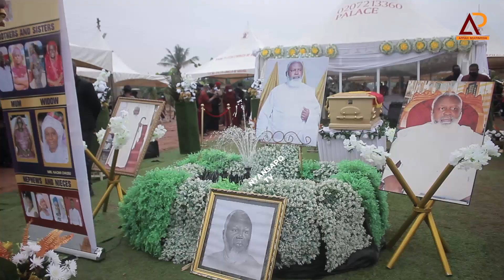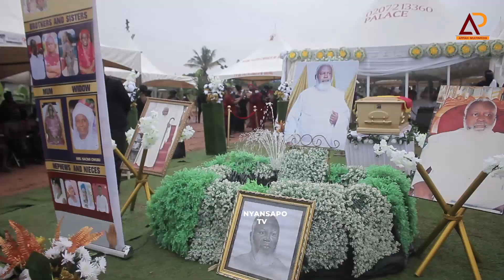FAREWELL OF SENIOR APOSTLE JOHN OWUSU ACHIAW (General Overser True Faith Church) BURIAL SERVICE